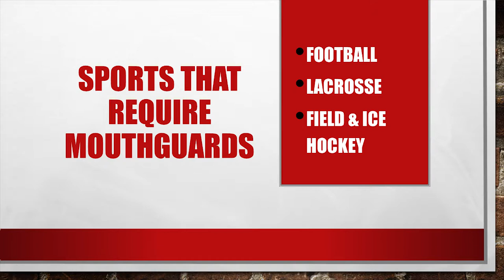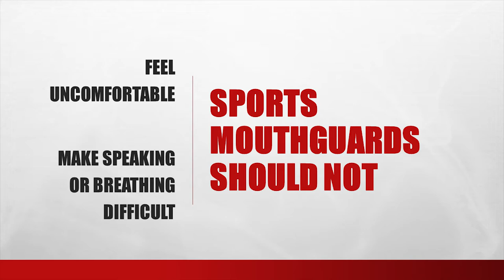Mouthguards at Goose Creek Dental Care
Dentist Goose Creek SC
Dentist Charleston SC

Goose Creek Dental Care is located at 100 Berkeley Square Ln, Goose Creek, SC 29445.

General Dentist
Family Dentist
Cosmetic Dentist
Same Day Dentistry
Dental Bonding
Porcelain Veneers
Teeth Straightening
Teeth Whitening
Restorative Dentistry
Bridges & Crowns
Dental Implants
Dentures
Root Canals
Sedation Dentistry
Emergency Dentist
Gum Disease Treatment
Mouth Guards
Oral Hygiene
Oral Surgery

Goose Creek Dental Care
Dr. Jason Barganier
Dr. Emma Bale
Dr. David Olson
100 Berkeley Square Ln
Goose Creek, SC 29445